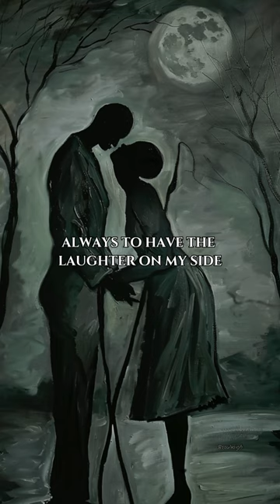Misunderstood sympathy 🥀🖤 - Søren Kierkegaard